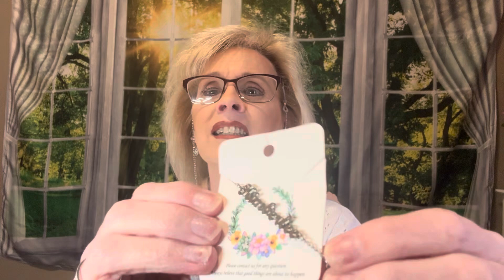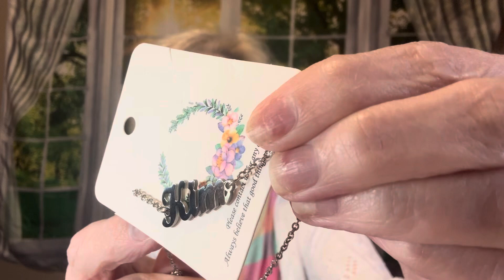Fantastic Friday TEMU Haul | Subscriber Friend Mail Winner!October 4, 2024.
Happy Friday guys!! I hope  you enjoy this haul. The Mickey and Minnie cups are my favs!!

Thanks so much for taking time out of your busy day to spend time with me!! Have a great weekend!!❤️❤️❤️

acd606424

Mailing address
Emerson, AR 71740 ￼